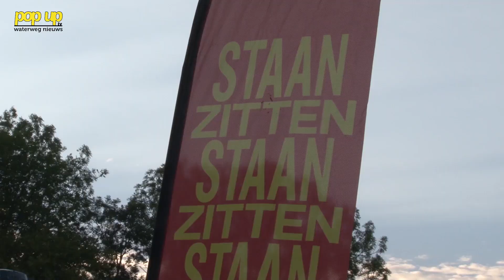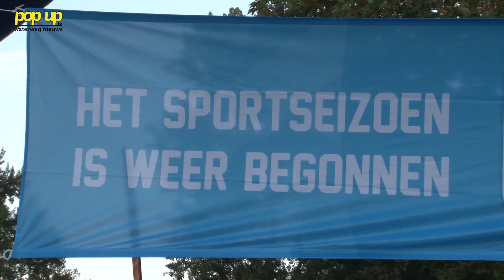PopUpTv: Lekker Bezig hardlooproutes geopend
Vanavond werden de Lekker Bezig hardlooproutes geopend in het Beatrixpark.
We liepen een rondje mee, met de camera!